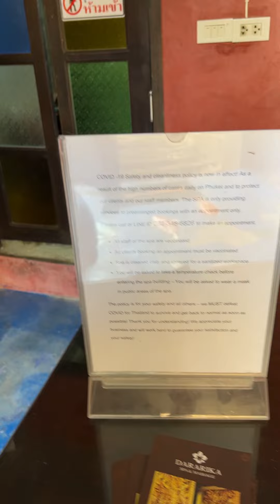Massage at Patong against to Cocoon Islanda Hotel at 3rd Line Mr Hassan living in Pakistan